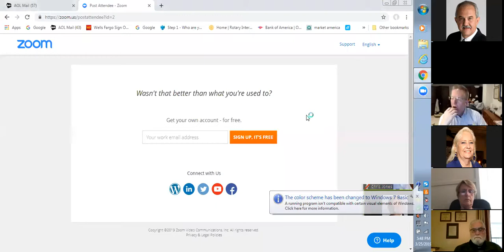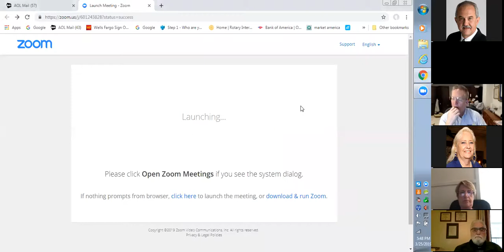Rotary Zones 33-34 Coordinator All Call Winter 2018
The Rotary International Director in RI Zones 33 & 34 conducts a quarterly video conference to hear from the Regional Coordinators and their progress toward goals and shares highlights of the most recent Rotary International Board of Directors' meeting.